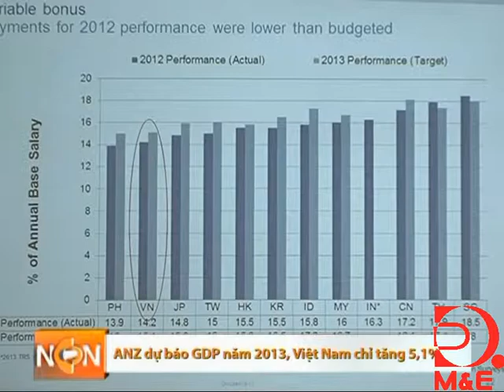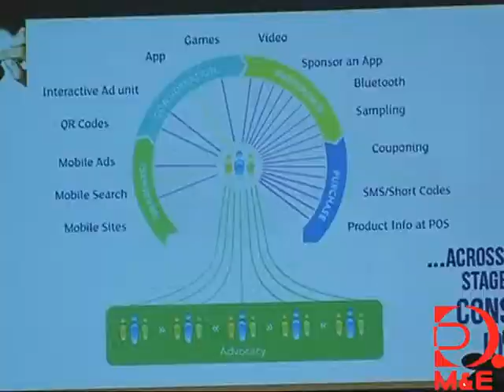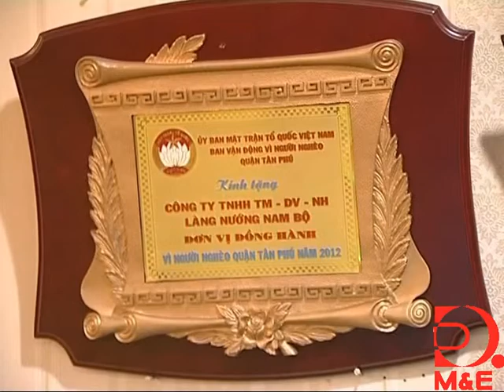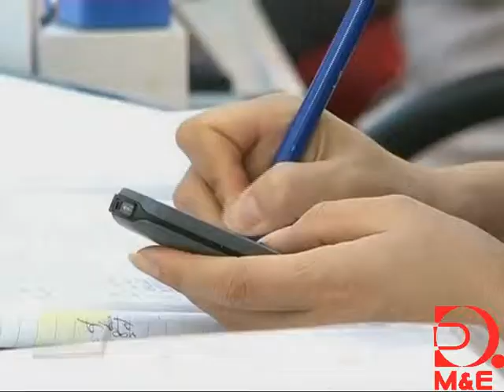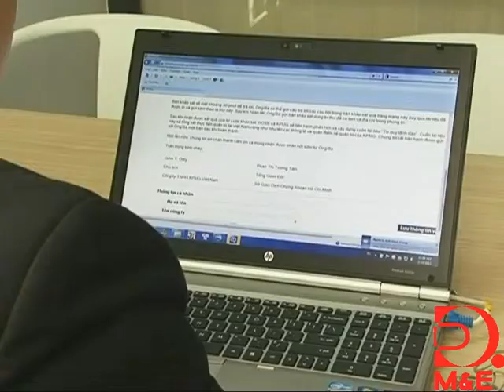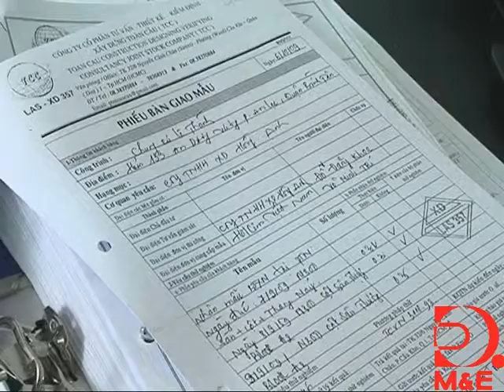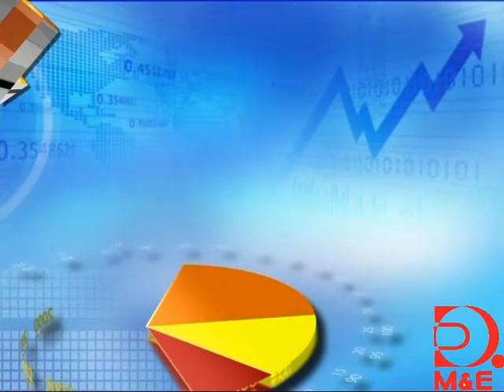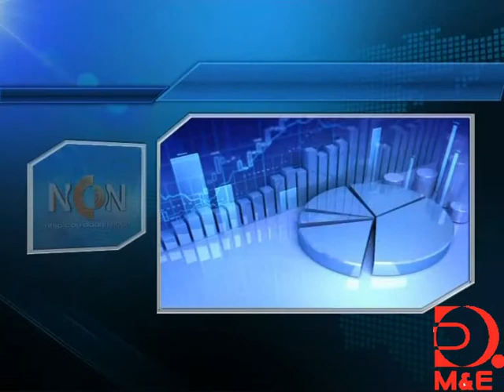Nhịp cầu doanh nhân 26/10/2013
1.Mercer và Talentnet và công bố kết quả khảo sát lương tại thị trường VN năm 2013.
2.Giải Mã Vai Trò Của Mobile
3.Các giải pháp nhân sự ứng dụng trong tình hình kinh tế khó khăn.
4.Chuyên mục Chuyên đề kinh doanh: Chiến lược lãnh đạo sự thay đổi của các doanh nhân thời nay.